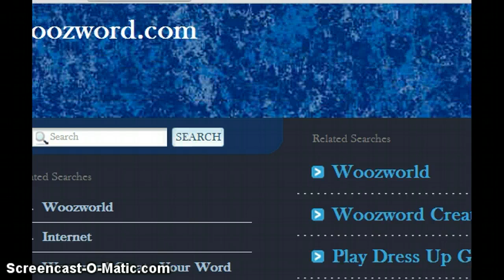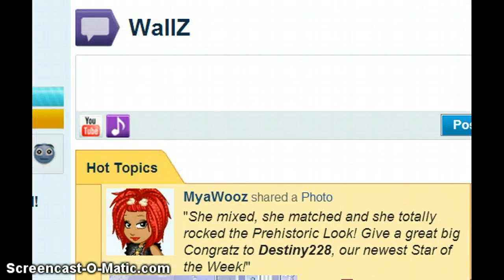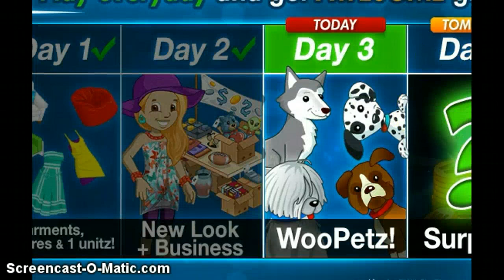How To Transfer Clothes.